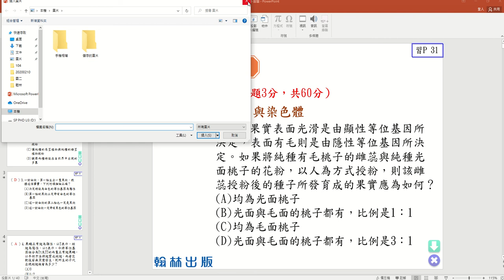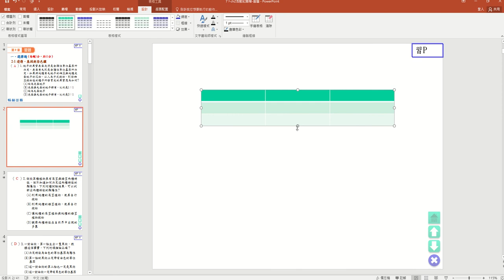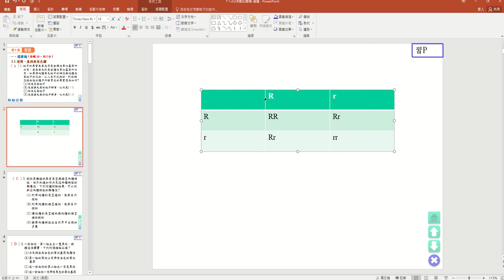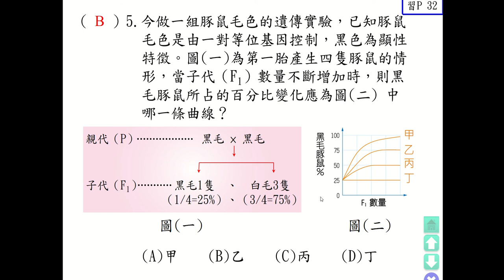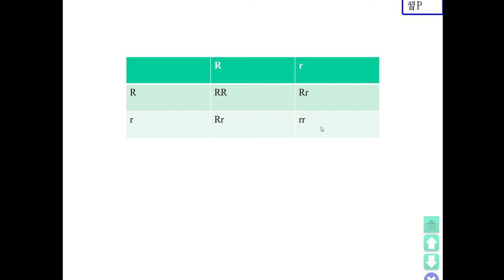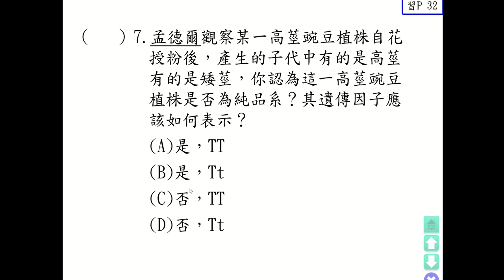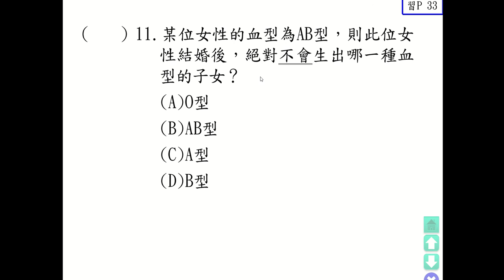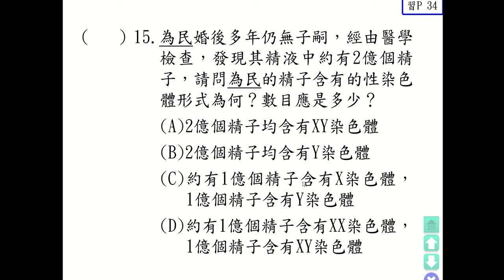108課綱國一下生物2-1~2-2活動紀錄簿習題